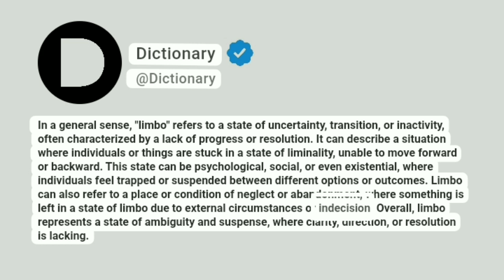Limbo Meaning In English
In a general sense, "limbo" refers to a state of uncertainty, transition, or inactivity, often characterized by a lack of progress or resolution. It can describe a situation where individuals or things are stuck in a state of liminality, unable to move forward or backward. This state can be psychological, social, or even existential, where individuals feel trapped or suspended between different options or outcomes. Limbo can also refer to a place or condition of neglect or abandonment, where something is left in a state of limbo due to external circumstances or indecision. Overall, limbo represents a state of ambiguity and suspense, where clarity, direction, or resolution is lacking.